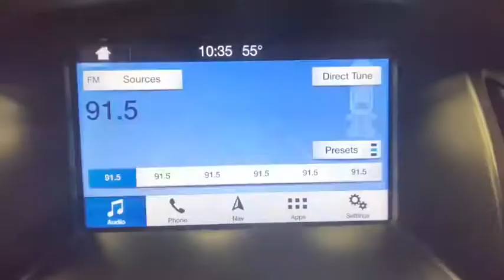2018 Ford Focus Rochester, Victor, Pittsford, Webster, Spencerport, NY VT39276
Shadow Black Used 2018 Ford Focus available in Rochester, New York at Auction Direct USA Rochester. Servicing the Victor, Pittsford, Webster, Spencerport, NY area.

Please give us a call anytime at 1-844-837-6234 and one of our representatives will be glad to assist you with any questions you may have. Auction Direct USA prides itself with it's No Haggle atmosphere and please make sure to ask your associate about our 5 Day 500 Mile Buy Back Guarantee!! Feel free to bring in any trade-ins as we will provide a Free Appraisal on site. Even if you aren't buying a vehicle from Auction Direct USA we would purchase your vehicle. Come in today and see first hand how Auction Direct USA is revolutionizing the used car industry and making purchasing or selling your used vehicle as easy and stress free as possible!